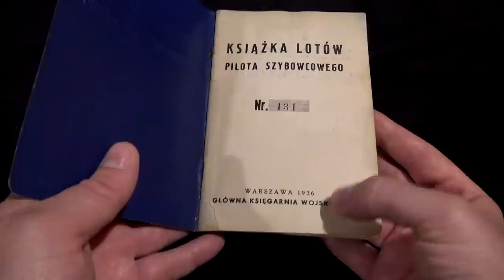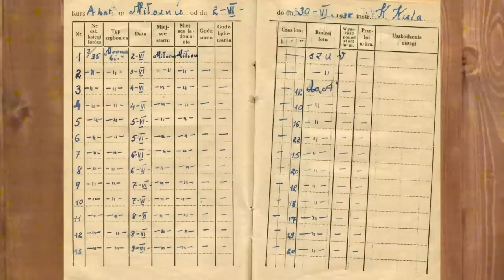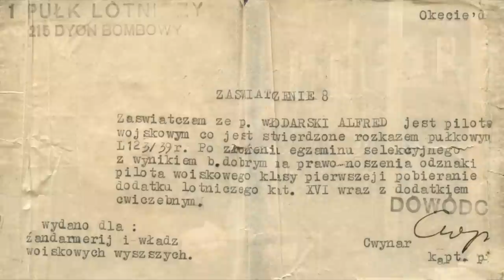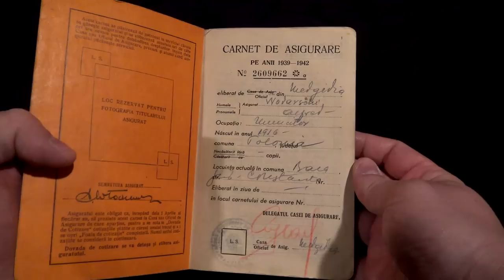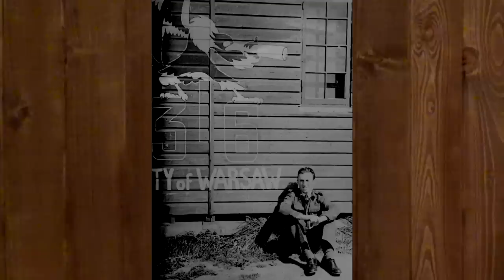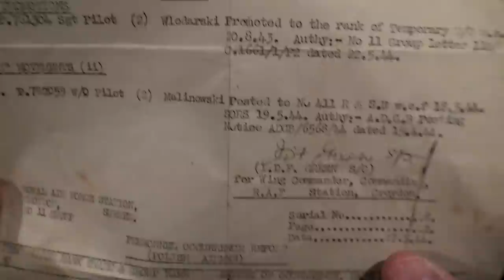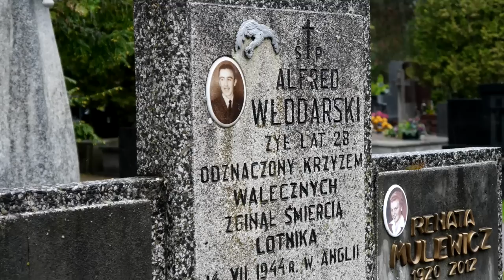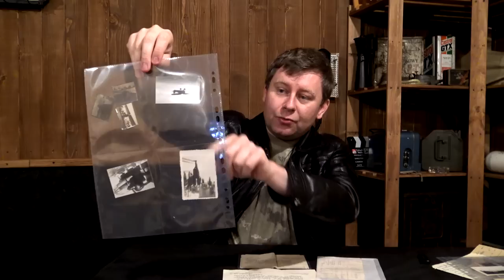Alfred Włodarski - zapomniany pilot Dywizjonu 315 i 316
Książka "Czerwoni na szóstej" Jacka Szczyrby"

0:00 - Wstęp
0:45 - Szybowce
4:00 - Zaskakujące zdjęcie
4:17 - Nalot na Warkę
5:25 - Legitymacja
6:16 - Rumunia
7:18 - Francja
8:34 - Anglia, szkolenie
9:23 - Legitymacja II
9:54 - Dywizjony myśliwskie
11:00 - Zwrot pieniędzy gwarantowany
11:34 - Awans
12:39 - Powieść
13:38 - Hawker Typhoon
15:39 - Pisze Ludwik Musiał
16:32 - Pisze Joyce
20:32 - Cmentarz w Milanówku
20:55 - Pamiątki
21:24 - Jak przechowywać dokumenty?
23:41 - Zakończenie

Muzyka: Dixie Outlandish (Sting) - John Deley and the 412 Players